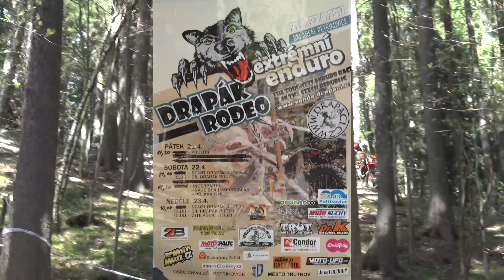Drapák extrém rodeo enduro Petříkovice sobota 22.4. 2017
Checkpoint č.3, 1 a 10 opět se bylo na co dívat.